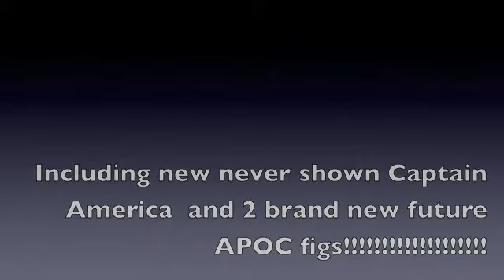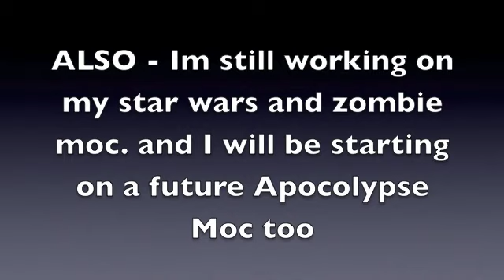superpancaketurtle - customs and more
These are all of my customs hope u like it !

Incase u want to know - the song is called Battle of Teth

:D